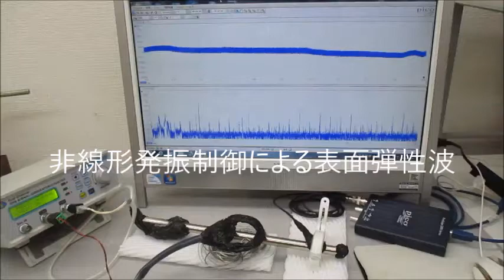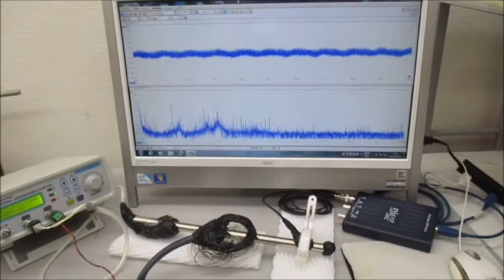非線形現象の音圧測定解析に基づいた、超音波伝搬制御実験